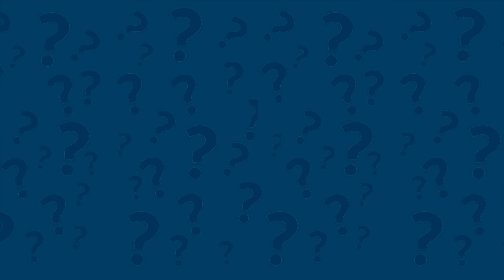PH Explica - QUAL A MELHOR CERA PARA CARRO ESCURO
Você sabia que as ceras especiais para carro escuro dão um brilho ainda maior no seu veículo de cor escura? Pois é, e agora o PH explica o porquê disso acontecer e qual é a melhor cera para você escolher!